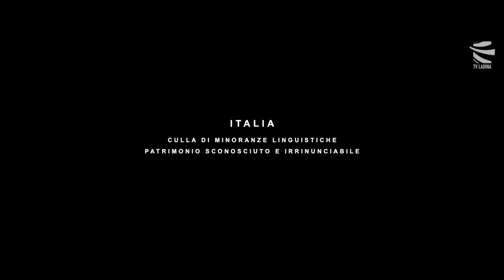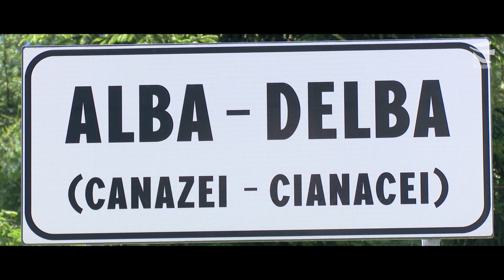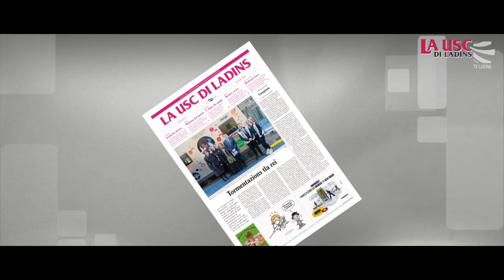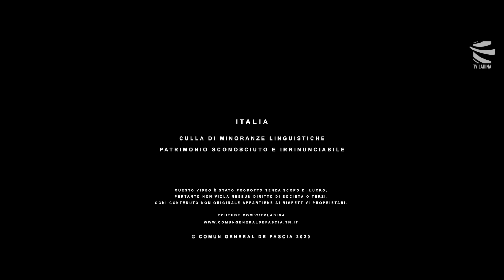Italia, culla di minoranze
Video presentato in occasione della Giornata Internazionale della Lingua Madre, 20 febbraio 2020, al Convegno "L'Italia e la ratifica della Carta europea delle lingue regionali o minoritarie. 20 Anni di attesa. E' il momento della svolta?" presso il Senato della Repubblica